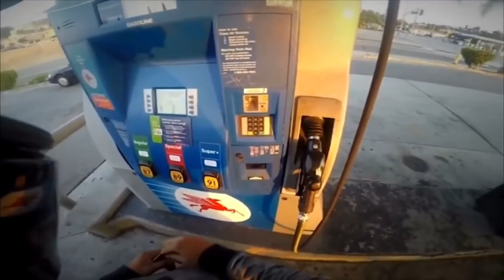TOP 5 VÍDEOS QUE TENTARAM APAGAR DA INTERNET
top 5 vídeos macabros que tentaram pagar da internet pessoal são vídeos sem explicação esses vídeos da internet que geram muitas curiosidades e o penúltimo e último vídeo vai te deixar completamente assustado pois são vídeos de empresas e propagandas macabras.